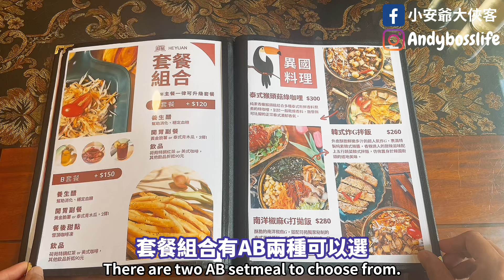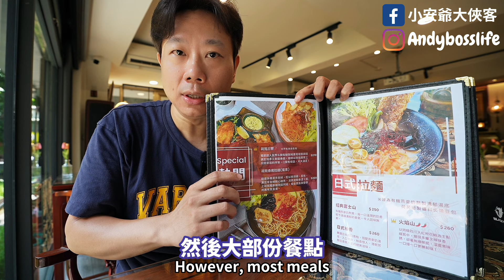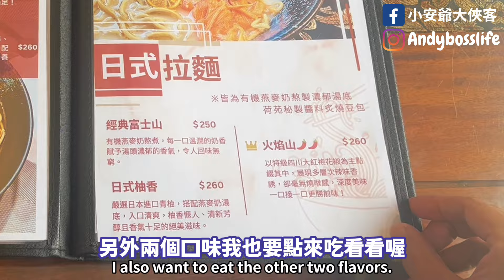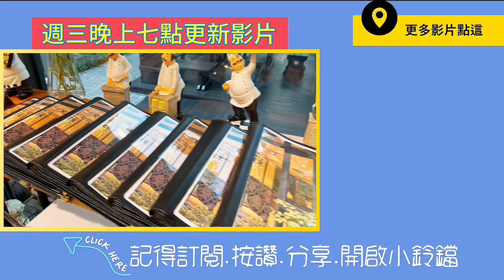😱很難想像這都是素食❗️墨西哥香烤羊排🍖日式拉麵🍜韓式炸雞🍗椒麻雞排🔥新疆串燒｜Vegetarian restaurant in Taipei｜荷苑蔬食｜純素 全素 素食｜素食真的很好吃😋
行天宮附近美食百百款，有一間蔬食餐廳在去年9月新開幕，我對他們的墨西哥香烤羊排和日式拉麵很有興趣，有時太過於期待美食就容易怕受傷害，看著網路上美美的餐點照片，我一直告訴自己不要太早去，新開幕的店應該忙爆，我一直想品嚐最穩定且最美味的口味，所以這一年以來我都有持續地關心這間蔬食餐廳的動態，所以今天我們出現在荷苑蔬食了♥️

會關注荷苑其實還有一個原因，在小闆娘尚未創業時，我就有關注她們的FB粉專和YT (@JJGvegroom365 ) ，喜歡她們所分享的蔬食和料理，很開心看著她們一步步的實現夢想，從製作美味的純素醬底起家，然後創業有了屬於自己的實體店面，這麼有理想又努力推廣素食的店家，肯定要去支持的，如果您想來荷苑用餐，交通也是非常便利，影片中我們有分享如何搭捷運來荷苑，大家可以參考一下喔。

店家資訊⤵️
拍攝日期 : 20240813
0:00 如何到荷苑
1:09 菜單介紹
2:06 養生醋
2:36 泰式青木瓜
2:56 全家福拼盤
5:36 墨西哥香烤羊排
8:35 日式拉麵-火焰山口味
11:02 甜點時間
謝謝大家看完我們的影片🙇🙇‍♀️
我們會分享更多的旅遊景點、美味素食和飯店開箱❤️
一起體驗平凡又豐富的素食人生❗️Go Veggie🥦
❤️追踨小安爺大俠客 FOLLOW ANDYBOSSLIFE
歡迎與我們分享好玩的景點或好吃的素食，我們會努力找出適當的時間來拍成影片與大家分享😍